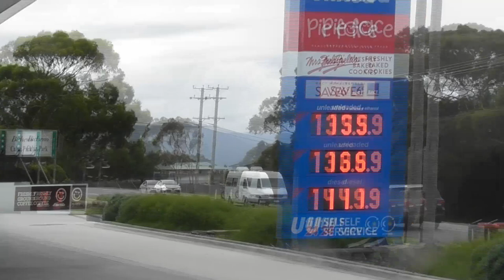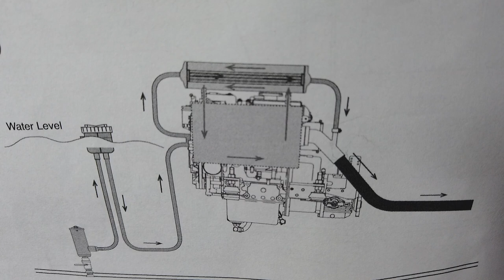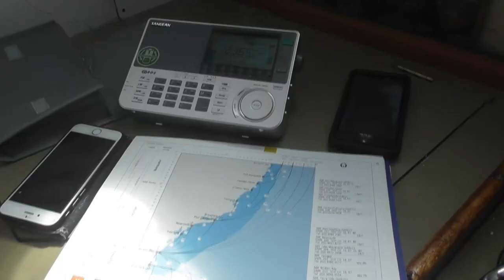Ep. 9 Schouten Island and sailing across Bass Strait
We hid from strong winds at Schouten Island before sailing to Cape Barren Island, then across Bass Strait to NSW.
Missing Memories by Christopher Moe Ditlevsen
Jams at Dawn by Andres Cantu
Rope Swing by Station Story
Dame La by Vendla
Partners in Crime by Christopher Moe Ditlevsen